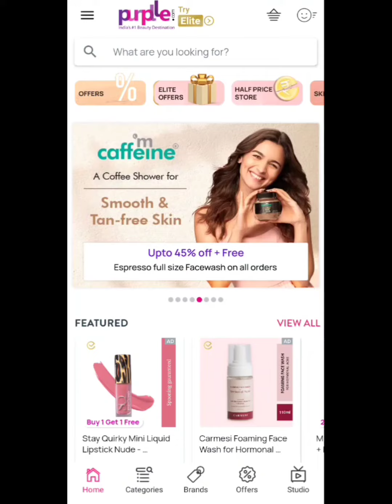purplle 💥 offer // full size free product // mcaffeine free products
purple offer
today purplle offer
buy 1 get 1 offer
purple mcaffeine free products
get free products on purple
purple 1 rs product
purple sale
purple 1 rupee product
purple today offer
purple new offer
purple 1 face wash
purple 1 rs face wash